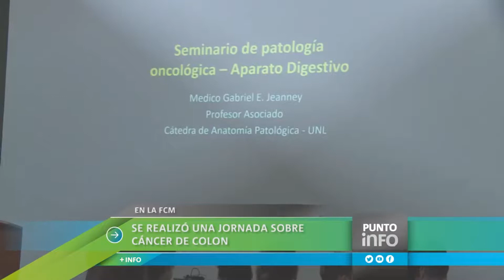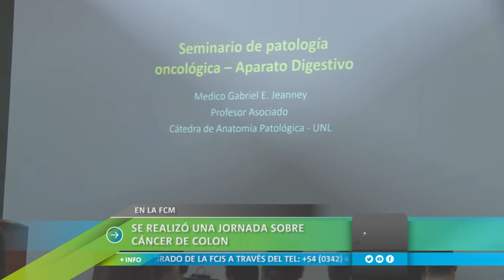Jornada Cáncer de Colon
Se desarrolló en el Auditorio del Centro de Simulación y Entrenamiento Intreprofesional de la FCM una jornada sobre cáncer de colon.
Entrevista a Méd. Alfredo Guala y Méd. Gabriel Jeanney.

Fuente Litus